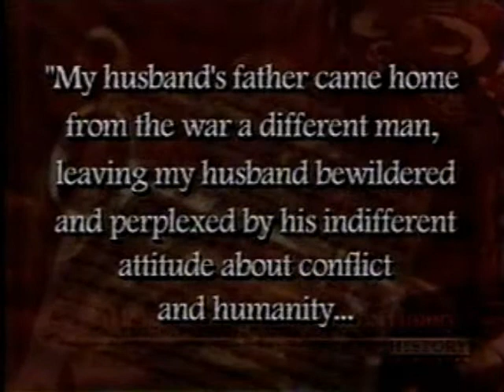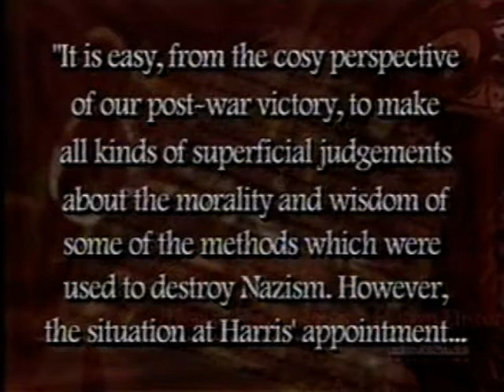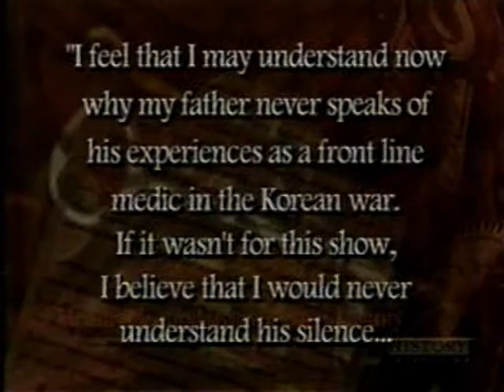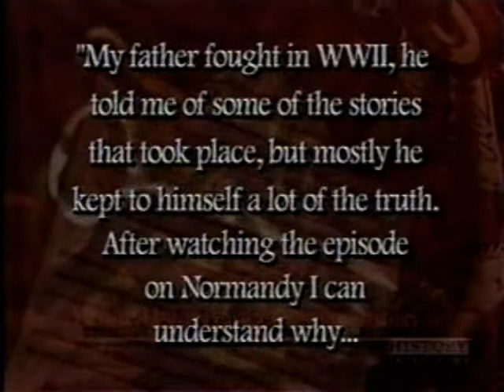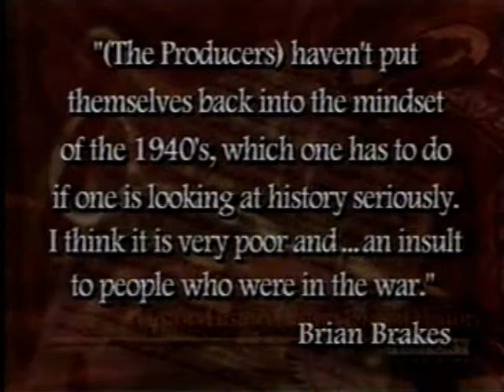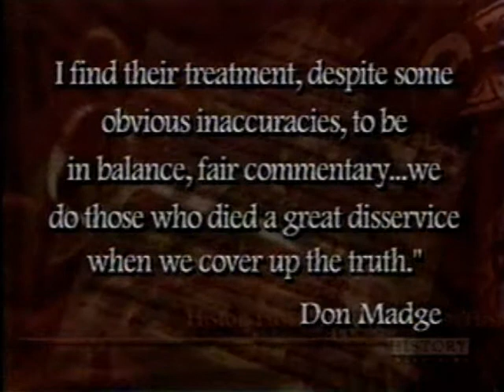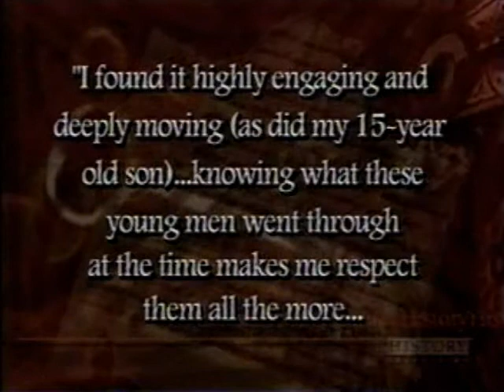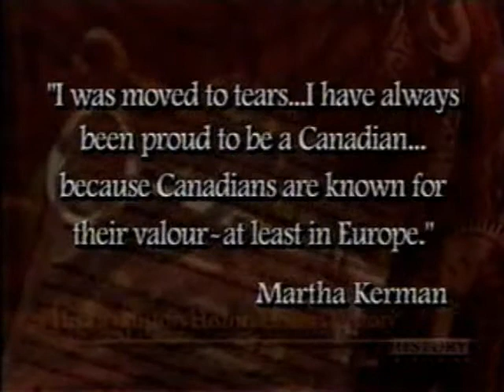History Television The Valour and The Horror Panel Discussion 1998